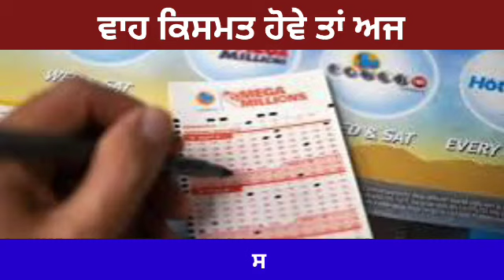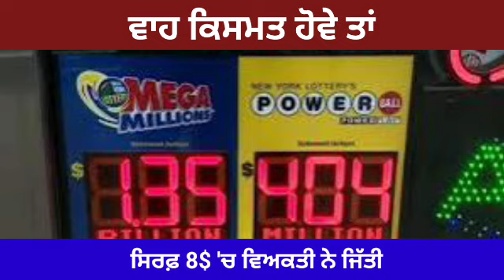ਵਾਹ ਕਿਸਮਤ ਹੋਵੇ ਤਾਂ ਅਜਿਹੀ ! ਸਿਰਫ 8$ 'ਚ ਵਿਅਕਤੀ ਨੇ ਜਿੱਤੀ 56 ਕਰੋੜ ਡਾਲਰ ਦੀ ਲਾਟਰੀ | Punjabi News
ਵਾਹ ਕਿਸਮਤ ਹੋਵੇ ਤਾਂ ਅਜਿਹੀ ! ਸਿਰਫ 8$ 'ਚ ਵਿਅਕਤੀ ਨੇ ਜਿੱਤੀ 56 ਕਰੋੜ ਡਾਲਰ ਦੀ ਲਾਟਰੀ
| Punjabi News | USA News | News Updates